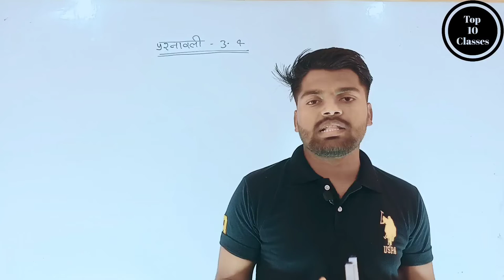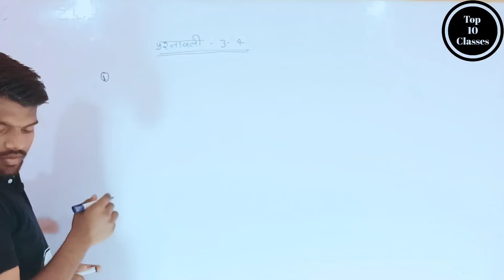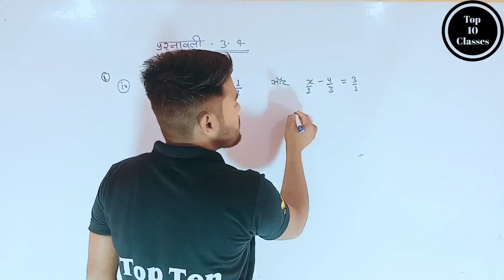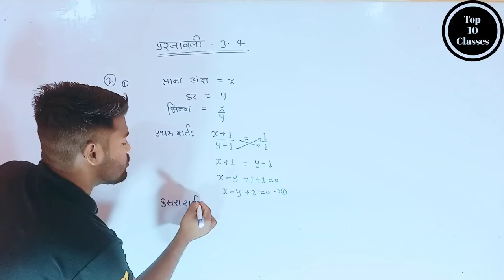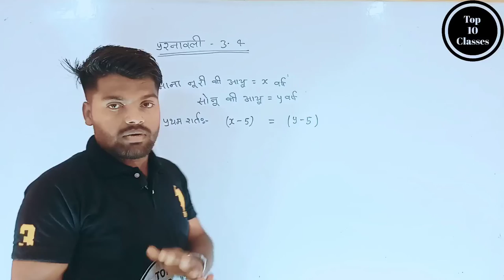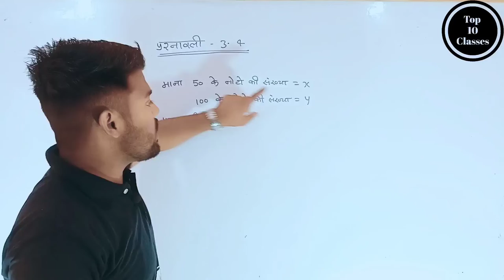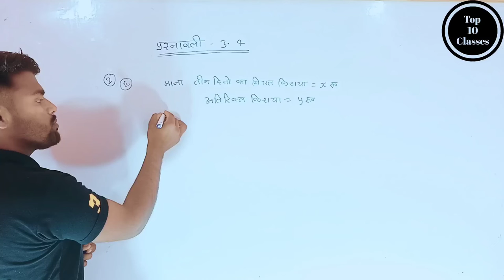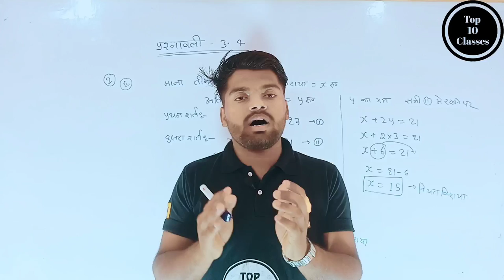Exercise 3.4 NCERT Solutions | Class 10 Maths